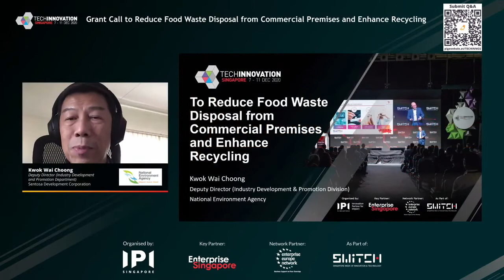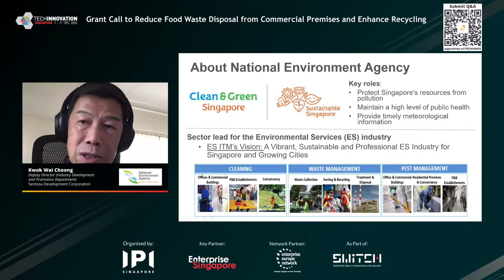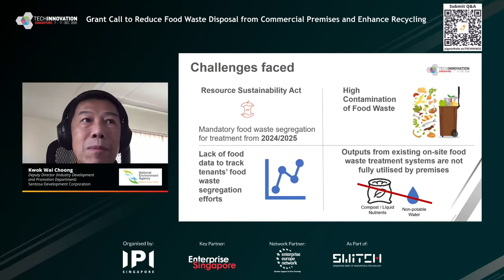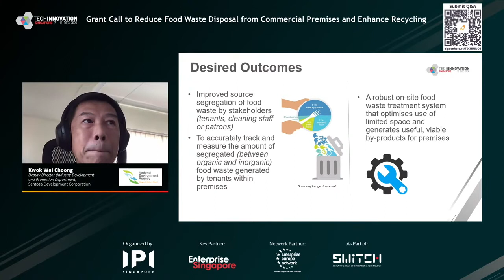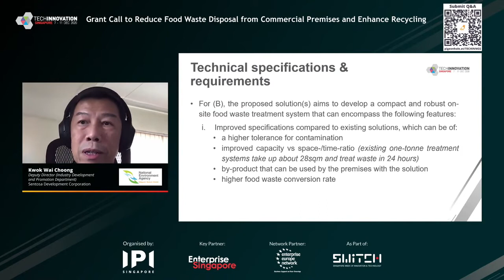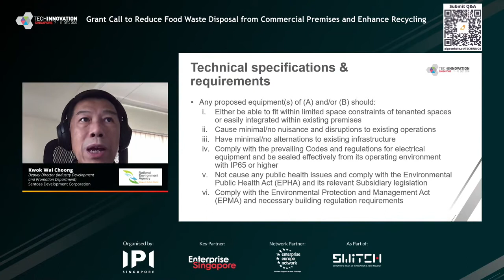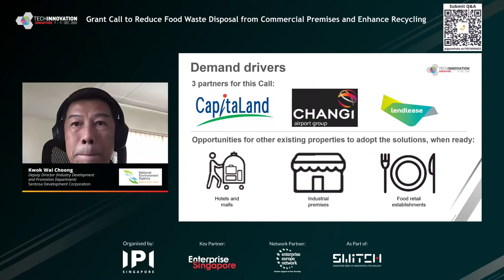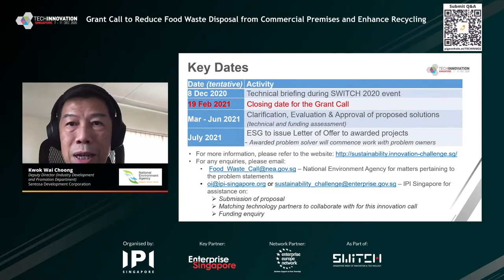Grant Call to Reduce Food Waste Disposal from Commercial Premises and Enhance Recycling by NEA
TechInnovation 2020 Day 2 Crowdsourcing - Sustainability I
Grant Call to Reduce Food Waste Disposal from Commercial Premises and Enhance Recycling
Kwok Wai Choong, Deputy Director (Industry Development and Promotion Department), National Environment Agency (NEA)